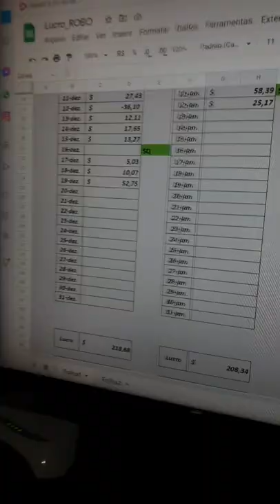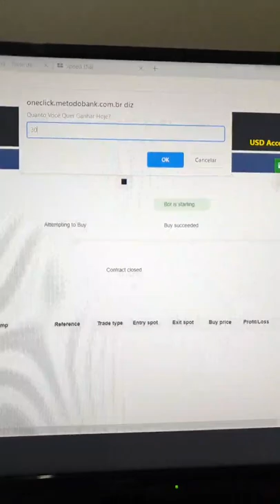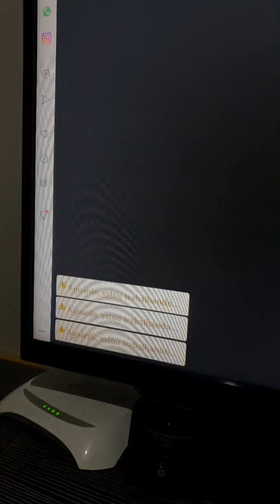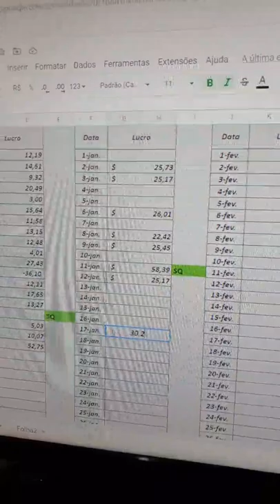Se Clicar em Play é Lucrar R$ 140,00 tá difícil então fica ae quebrando banca!(5)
Se Clicar em Play é Lucrar R$ 140,00 tá difícil então fica ae quebrando banca!